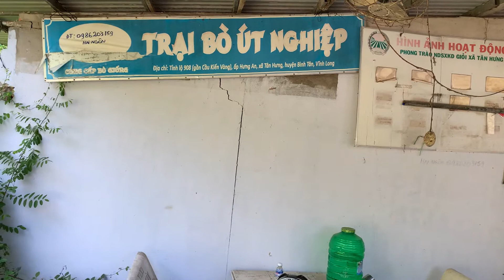Nuôi trun quê thành công thì diệt dịch hại. .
Trại trun quê hai ngôn chia cách diệt để nhùi. Kiến và con Cuon chieu